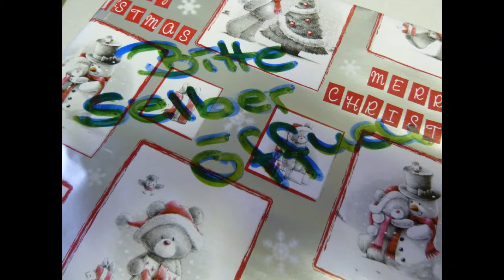No Agility: Weihnachten 2011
Video vom Wichteln